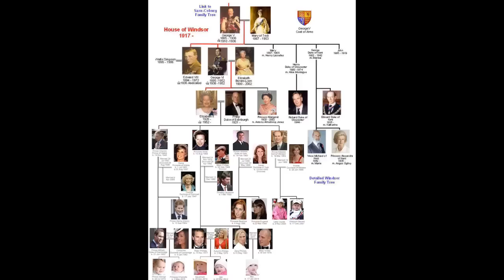How The House Of Windsor Got Its Name & Kept It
In this video we will be looking at how The House Of Windsor got its name & kept it.
The Windsor name is now synonymous with the grace, grit and majesty of the British Royal Family.
But just 100 years ago they were the House of Saxe-Coburg-Gotha, the name given to the Royal Family by Queen Victoria's German husband, Prince Albert.